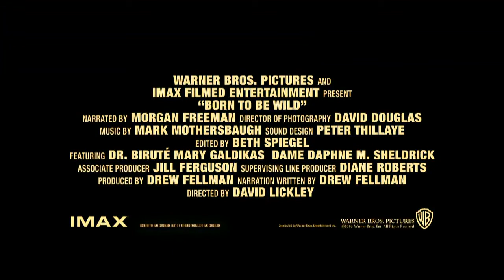Trailer: 'Born to be Wild 3-D'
A nature documentary about orphaned orangutans and elephants, narrated by -- wait for it -- Morgan Freeman.